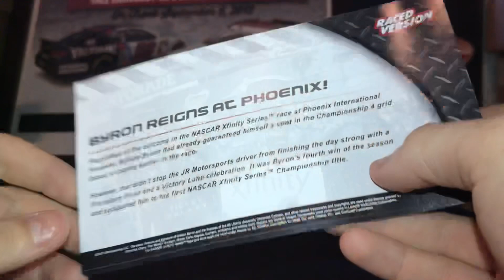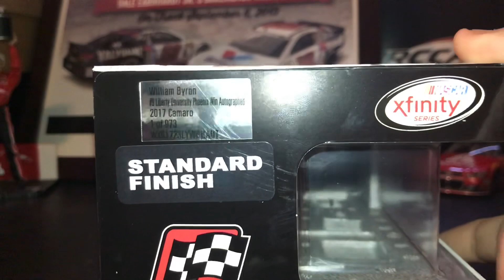Nascar diecast review: 2017 William Byron Phoenix raced win 1/24 diecast